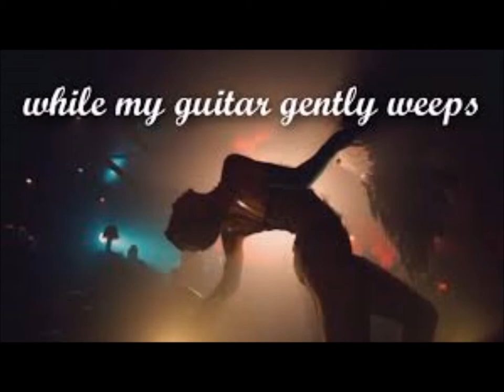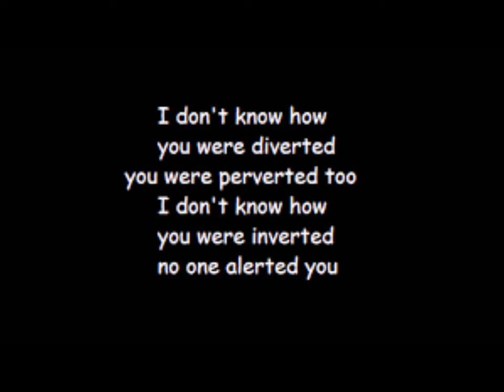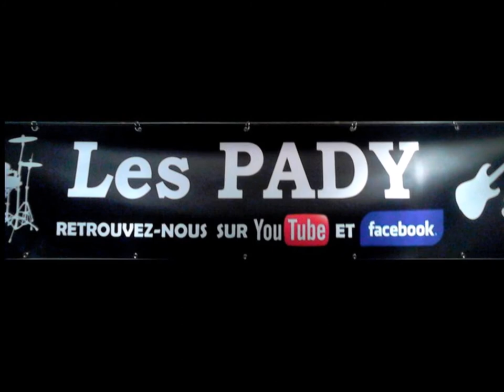Les PADY - While my guitar gently weeps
While my guitar gently weeps (pendant que ma guitare pleure gentiment) est un des quatre morceaux de George Harrison qui figurent sur l’album blanc sorti en novembre 1968.
Le séjour des BEATLES en Inde a marqué, à jamais, George qui épouse la philosophie orientale. En pleine lecture du Yi Jing, il décide d’écrire une chanson à partir des deux premiers mots qu’il lira (concept de hasard)… ; ces deux mots seront « Gently weeps ». Le texte évoquera une vision attristée du monde mais qui demeurera emplie de poésie, métaphores et engagements…
Les enregistrements de ce qui deviendra le « white album » se déroulent de façon chaotique dans une ambiance pesante. Les égos sont exacerbés, l’ingénieur du son Geoff Emerick décide de ne plus travailler avec le groupe, Ringo part quelques jours alors que les séances sont en cours…bref le décor est planté!
George doit attendre presque deux mois avant qu’une session soit consacrée à ce morceau. Le résultat n’est pas à la hauteur de ses espérances car George veut littéralement entendre pleurer sa guitare…
Les prises de son se multiplient par dizaines et George propose à son ami Clapton, présent au studio Abbey Road, de jouer sur ce titre. Eric est particulièrement embarrassé car aucun musicien n’a, jusqu’alors, enregistré de solo sur un titre des BEATLES…Devant l’insistance de George, Eric s’exécute et crée un solo d’anthologie qui hantera longtemps des générations de guitaristes.
Eric ne fut cependant jamais crédité de sa « contribution » mais cette prestation n’échappa pas, pour autant, aux oreilles averties des puristes.
Cette chanson a rencontré un très grand succès et est devenue un standard incontournable de Monsieur George Harrison.
Les PADY vous livrent là leur interprétation de « While my guitar gently weeps ».
Léon fait la pompe, Alain fait la peau à ses toms, Rudy groove et s’égosille, Jean-Marc frappe son piano et pousse le violoncelle dans les cordes et Pascal grimace en pinçant des bends Claptoniens…pour que sa guitare pleure gentiment!